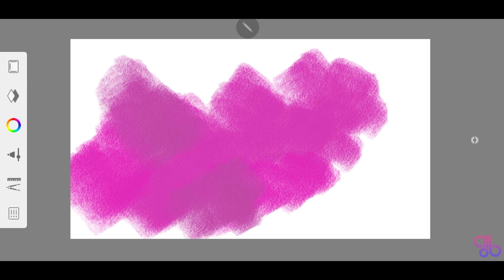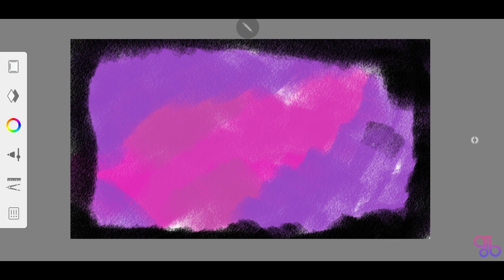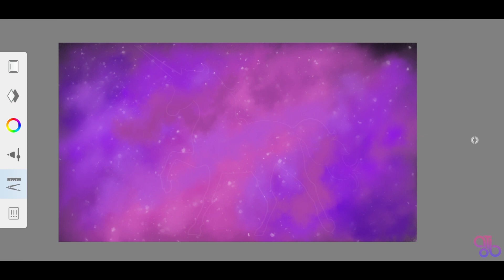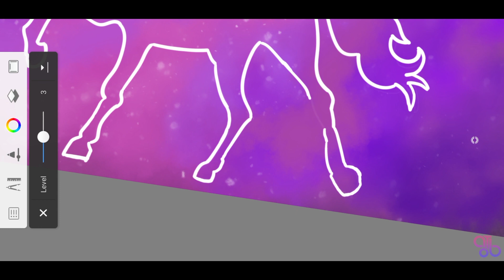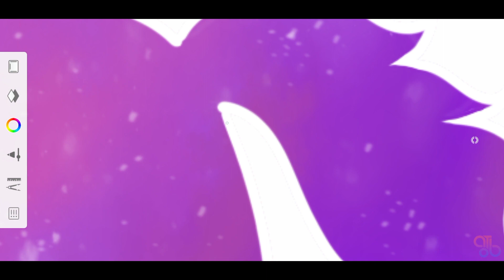How to Draw | Unicorn Illustration | Digital Art | Autodesk SketchBook Mobile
Huevember (Hue + November) is an art challenge that happens in November.
As the name suggests, we draw a picture each day throughout November in a particular hue. We can use other colors too, as long as the main observable color in the drawing is the corresponding hue of the day.

~~ SUPPLIES ~~
• App Used: Autodesk SketchBook
• Device: Samsung Galaxy Note 9